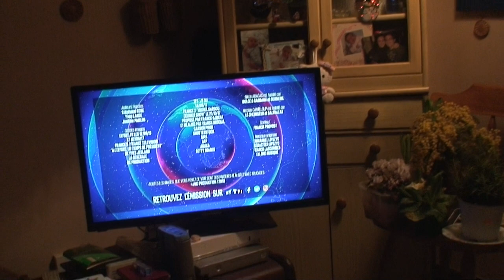astrôpôtes sortez les sardouines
Que le Règne Vienne et pi les âromes = mattes !